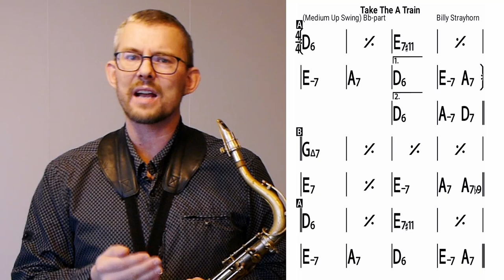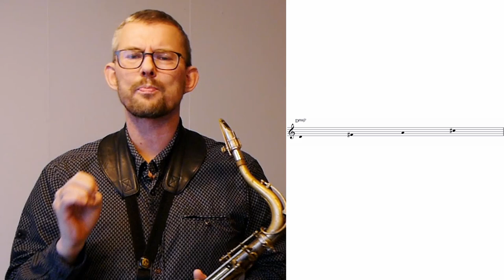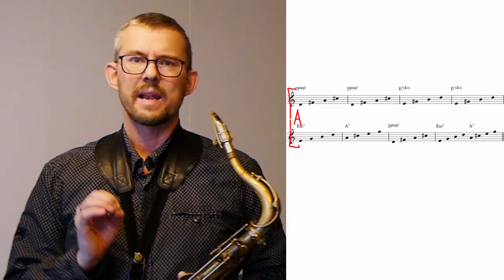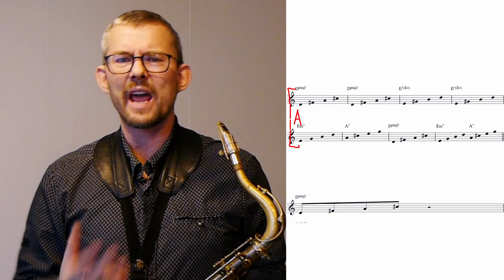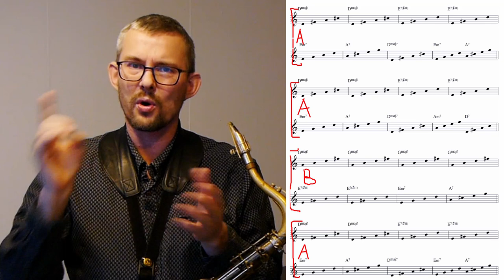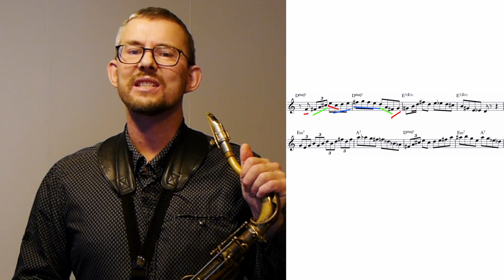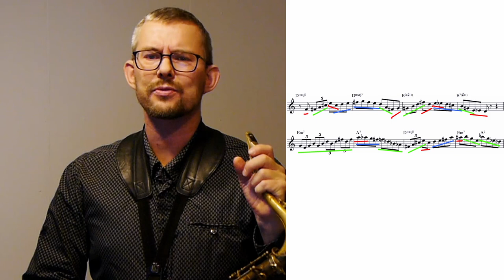How to always practise the most important things in 5 minutes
We all have 24 hours per day. No matter what you do you need to use the hours to the fullest.
You need to practise to get better, but maybe more importantly you need to have fun and live your life too.
This video is about how to get a super great 5 min practise, learn very efficiently, having fun and playing music.

Have fun and play music
Practise efficiently
Why 5 min of practise modules
How to plan and split up your practise
Practise examples on Take the A-Train
15 sec evaluation of your practise time
Full solo manual on “Take the A-Train”
Show, play and analyse a solo on “Take the A-Train”

00:00 How to always practise the most important things in 5 minutes
00:32 Søren is playing “Take The A-Train”
00:51 In this tutorial
01:34 Have fun and play music
02:10 Practise efficiently
02:44 Why 5 min of practise modules
03:21 How to plan and split up your practise
04:26 Practise examples on Take the A-Train
06:57NEXT STEP
10:32 15 sec evaluation of your practise time
11:17 Full solo manual on “Take the A-Train”
12:07 Show, play and analyse a short solo on “Take the A-Train”

Video links:
Transposed for alto and tenor

My setup:
saxophone: Selmer MKVI 82xxx
mouthpiece is an old Otto Link Babbit - refaced from opening 6 to opening 8/8,5
Reeds are either rico jazz select 4 medium or Robertos Wind NY own brand 4 medium
Strap: BG Brace Yoke - S50M